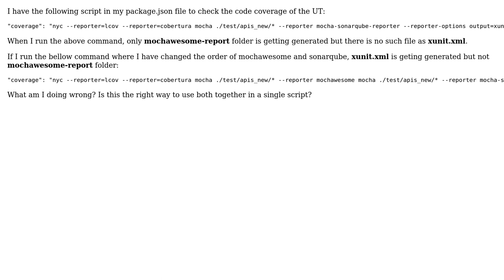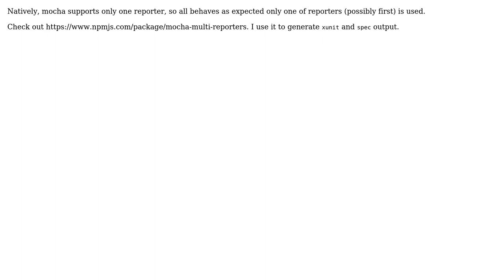How to use mochawesome and mocha-sonarqube-report in a single command?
With thanks & praise to God, and with thanks to the many people who have made this project possible! | Content (except music & images) licensed under CC BY-SA | Music | Images & others | With thanks to user Zbigniew Zagorski user Shrabanee and the Stack Exchange Network Trademarks are property of their respective owners. You are responsible for your own actions.